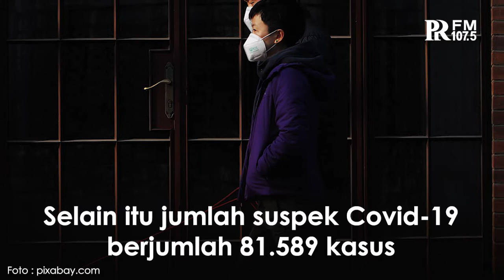Update Kasus Corona di Indonesia 27 Januari 2021